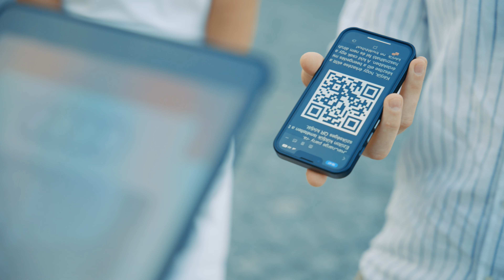Új Audi Q6 e-tron – The Night Show aftermovie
Vízen a Fifty-Fifty, szárazföldön pedig az új Audi Q6 e-tron aratott nagy sikert az 56. Kékszalagon!

A nagydíj és a pénteki Audi Speed Challenge méltó megkoronázása volt a „The Night Show”, ahol a MERO Fashion Show stílusos nyitása után több mint hatszázan tekintették meg legújabb modellünket, az új Audi Q6 e-tront.

Egy biztos: ez a modell új korszakot nyit az elektromos mobilitásban, és ötvözi a letisztult designt és az innovatív technológiát.

Az új Audi Q6 e-tron modellek folyamatosan érkeznek márkakereskedéseinkbe.